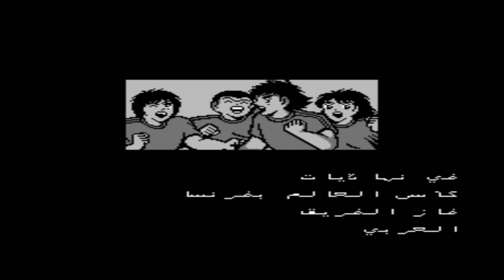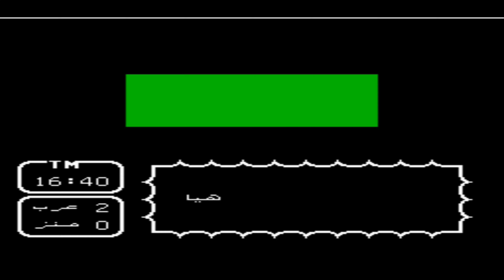كابتن ماجد بالعربي ( الجزء الثاني ) المقطع الأول || Captain Tsubasa 2 - Arbic ( NES Game 1990 )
كابتن ماجد 2
كابتن ماجد 2 : المهاجم الهداف
لعبة كابتن ماجد 2 : المهاجم الهداف
كابتن ماجد 2 : المهاجم الهداف - كمبيوتر العائلة
لعبة كابتن ماجد 2 : المهاجم الهداف على كمبيوتر العائلة
المهاجم الهداف
كابتن ماجد بالعربي
كابتن ماجد عربي
لعبة كابتن ماجد عربي
لعبة كابتن ماجد بالعربي
كابتن ماجد بالعربي ( الجزء الثاني )
كابتن ماجد بالعربي ( الجزء الثاني ) المقطع الأول
المقطع الأول
كابتن ماجد - الجزء الثاني
لعبة كابتن ماجد - الجزء الثاني
لعبة الكابتن ماجد - الجزء الثاني
ألعاب كابتن ماجد 2
لعبة كابتن ماجد 2
ألعاب كابتن ماجد
لعبة كابتن ماجد
كابتن ماجد
الكابتن ماجد
ماجد
وليد
بسام
ياسين
ناصر
كمال
عمر
مازن
مجد
كابتن تسوباسا
لعبة كابتن تسوباسا
ألعاب كابتن تسوباسا
كرة القدم
لعبة كرة القدم
لعبة كرة قدم
ألعاب كرة القدم
ألعاب كرة قدم
ألعاب كمبيوتر العائلة
كمبيوتر العائلة
captain tsubasa vol. ii: super striker
captain tsubasa vol. 2: super striker
captain tsubasa vol. ii : super striker nes
captain tsubasa vol. ii : super striker games
captain tsubasa vol. ii : super striker game
captain tsubasa vol. ii : super striker nintendo
captain tsubasa games
captain tsubasa game
captain tsubasa
captain tsubasa vol. ii : super striker walkthrough
captain tsubasa vol. ii
captain tsubasa vol. 2
captain tsubasa 2
captain tsubasa2
captain majed 2
captain majed2
captain majed
captain majed games
captain majed game
captain majed 2 games
captain majed 2 game
nintendo entertainment system
family computer
family computer game
family computer games
best family computer games
top family computer games
top family computer game
all family computer games
nes
nes game
nes games
best nes games
top nes games
top nes game
all nes games
كابتن تسوباسا 2 : المهاجم الهداف Captain Tsubasa Vol. II: Super Striker : هي لعبة فيديو من نوع لعبة تقمص الأدوار وكرة قدم
أنتجتها شركة تيكمو سنة 1990م ، وتم تعريب اللعبة من قبل المبرمج العربي عدنان في عقد 1990م تحت مسمى الكابتن ماجد 2 : المهاجم الهداف ، وتعد اللعبة الأكثر شعبية في العالم العربي وقتها
النظام الأساسي للعبة : نينتندو إنترتينمنت سيستم
الوضع : لعبة فيديو فردية
نوع اللعبة : لُعبة فيديو رياضية ، لعبة الفيديو لتقمّص الأدوار ، لعبة فيديو المحاكاة ، لعبة محاكاة
مطور البرامج : تيكمو
الناشر : تيكمو
تاريخ الإصدار الأولي للعبة في : 20 يوليو 1990

● برنامج Bandicam لتسجيل الشاشة
● برنامج VEGAS Pro 15.0 لتصميم الفيديو
● برنامج PhotoScape X Pro لتصميم الصور
● برنامج Adobe Photoshop لتصميم الصور